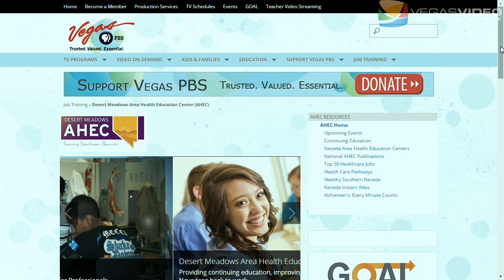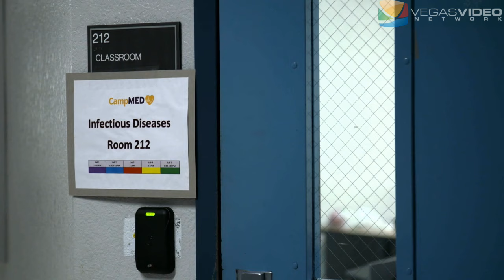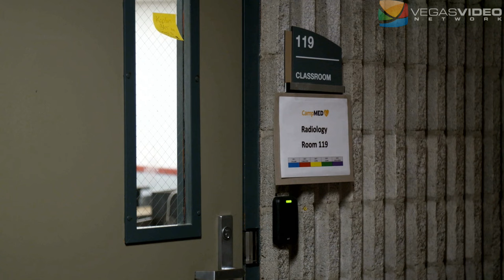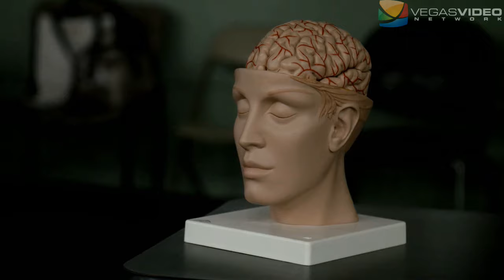Vegas PBS: AHEC & Camp Med - IM #018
In a prefect example on how Las Vegas is reaching out to locals to introduce them to the career possibilities in health care, Vegas PBS Workforce Training & Economic Development Debra Solt (Director) and Cary Huddleston (Coordinator) talk with Doug about their Area Health Education Center (AHEC) and Club Med programs.